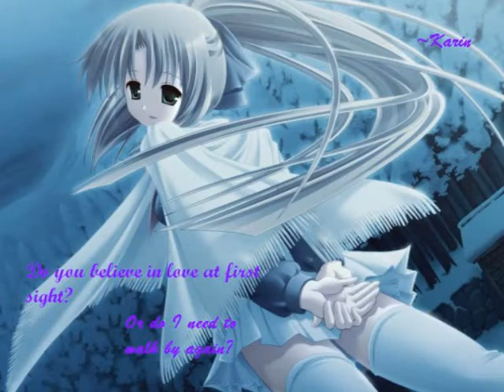my rpc contest vid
this is a video for RosalinaMonta's contest^^